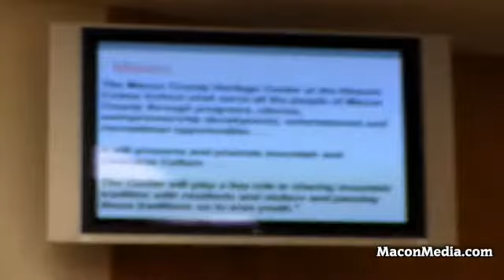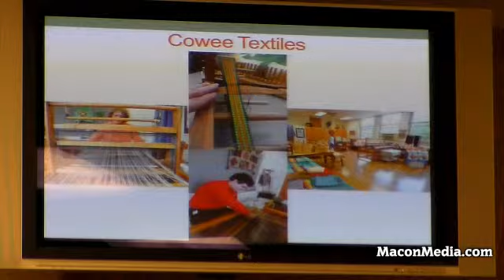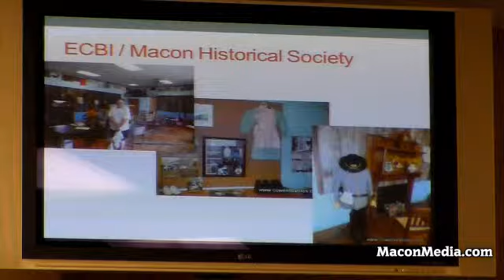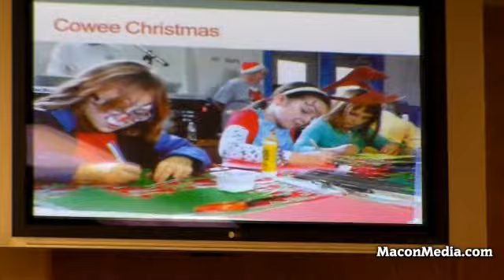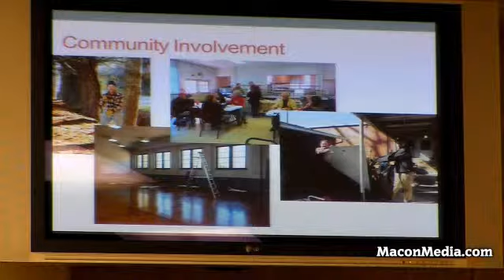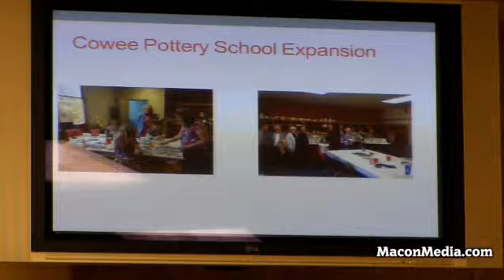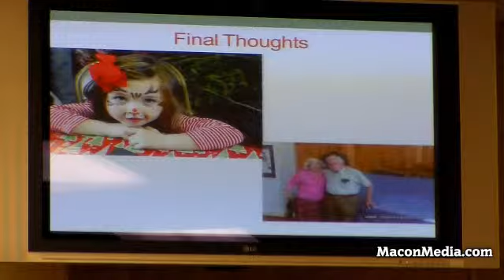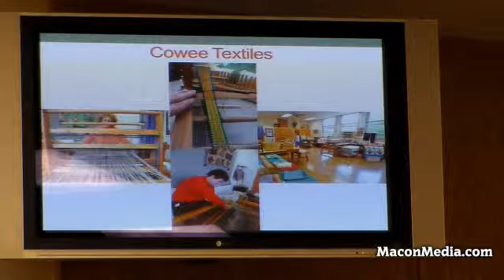Macon Co Commissioners -- April 2015 Part 5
Regular April 2015 Meeting
Macon County Commissioners

Part 5 -- Macon County Heritage Center